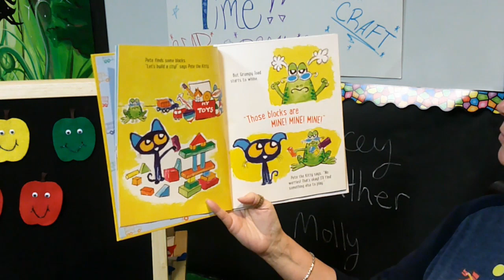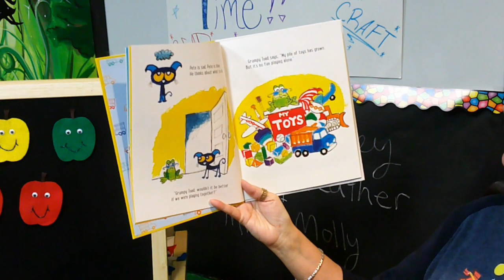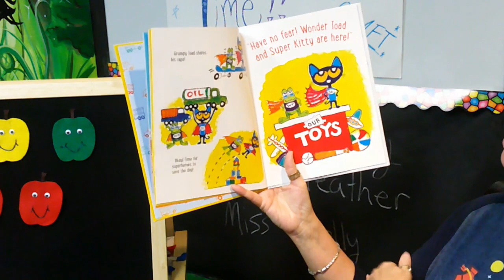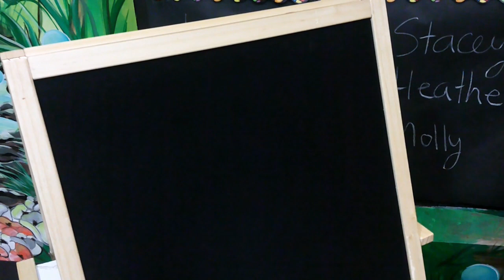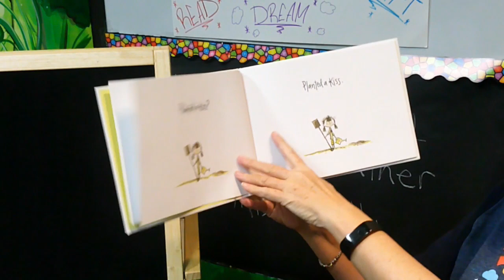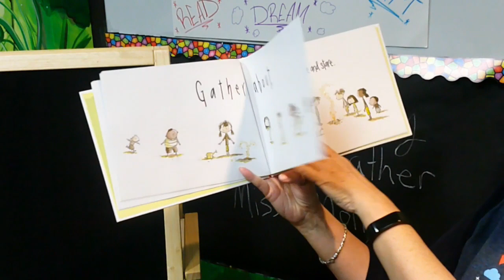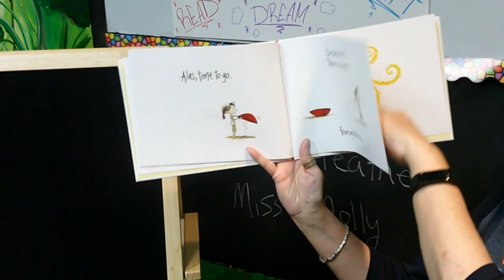Imagination Time Episode 40: More Stories With a Mother's Day Craft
Ms. Stacey reads Plant a Kiss by Amy Krouse Rosenthal and Pete the Kitty and the Groovy Playdate by James Dean, followed by more flannel board rhymes! Ms. Heather shows you a fun Mother's Day craft!